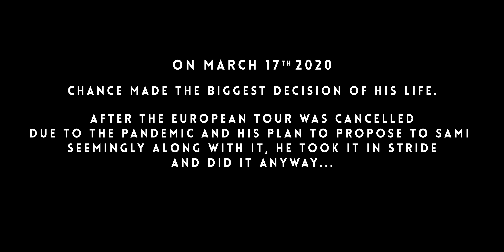Home Free - Cover Me Up (Jason Isbell Cover)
Arranged by: Darren Rust and Home Free
Performed By: Home Free
Video Produced by: Jimmy Bates